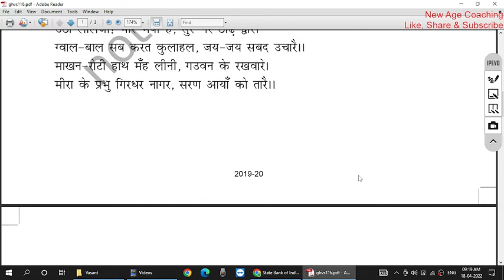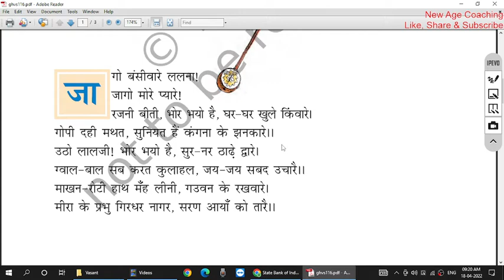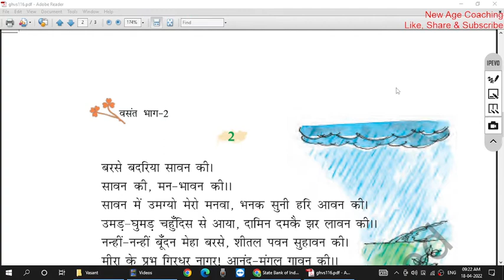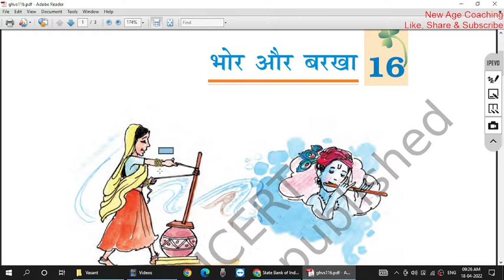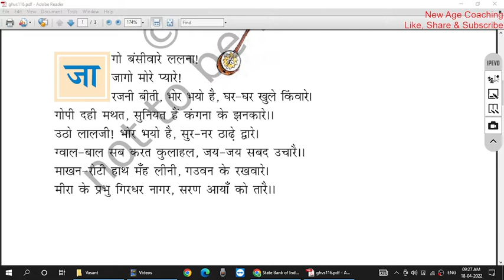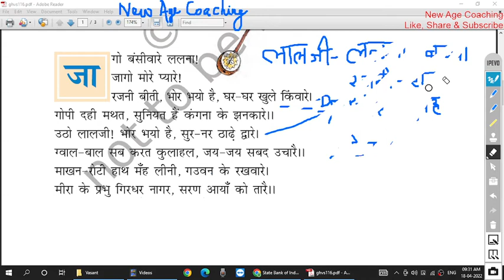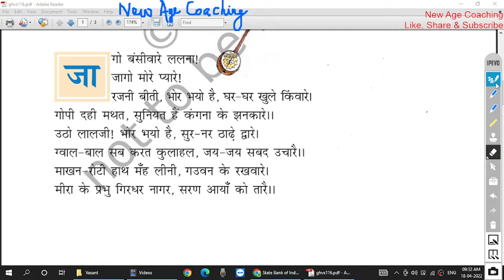Bhor Aur Barakha | भोर और बरखा | NCERT | CBSE | Class 7 | Hindi | Santosh Kumar | New Age Coaching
Links of CBSE : Class 7 : Hindi

Links of CBSE : Class 7 : Science
Links of CBSE : Class 7 : Social Science
Links of CBSE : Class 7 : English
Poem - The Squirrel
A Gift of Chappals  : Chapter 2  :
Poem-The Rebel   : Chapter 3 :
Gopal and the Hilsa Fish : Chapter 4 :
Poem-The Shed ... 48
The Ashes That Made Trees Bloom ... 55
Poem :Chivvy ... 69
Quality   : Chapter 5
Poem - Trees ... 83
Expert Detectives : Chapter 6
Poem -Mystery of the Talking Fan ... 97
The Invention of Vita-Wonk : Chapter 7
poem - Dad and the Cat and the Tree ... 107
Fire: Friend and Foe : Chapter 8
Poem :Meadow Surprises ... 123
A Bicycle in Good Repair : Chapter 9
Poem : Garden Snake ... 137
The Story of Cricket  : Chapter 10

Don't worry for missing chapters, we will upload very soon. We are preparing
solution's lecture also. Coming soon ..!

Happy learning 👍

Santosh Kumar
Sr Educator
New Age Coaching

Bhor Aur Barakha | भोर और बरखा | NCERT | CBSE | Class 7 | Hindi | Santosh Kumar | New Age Coaching  MiraBai Youtube